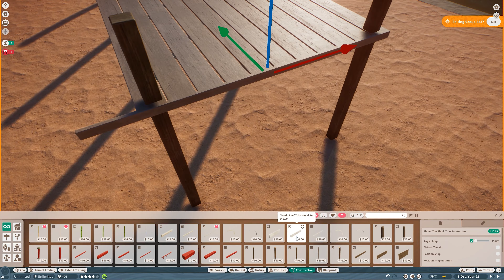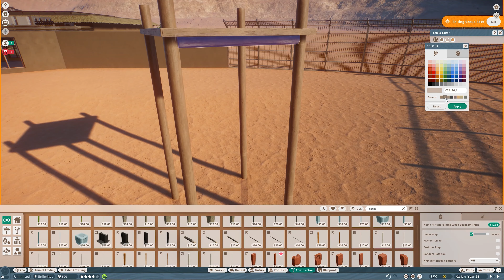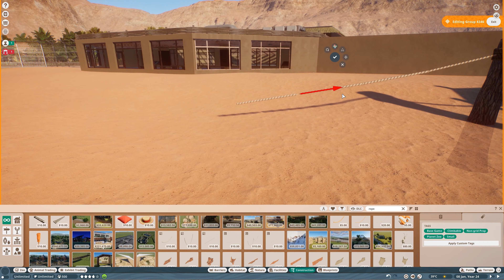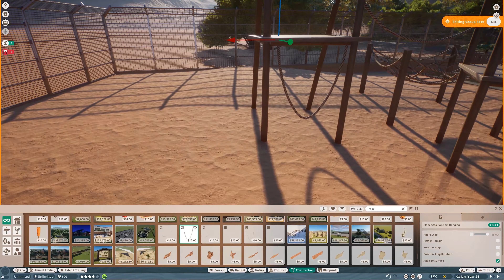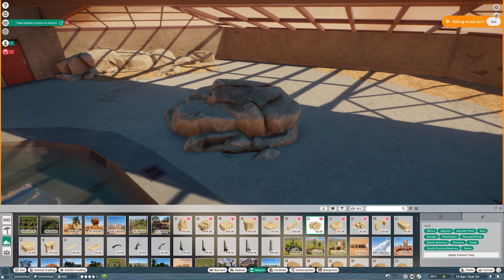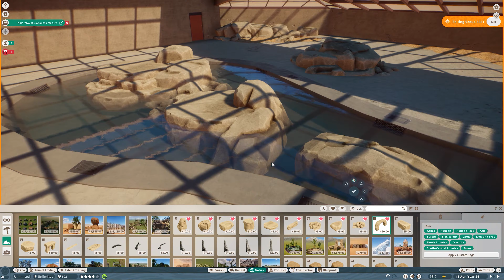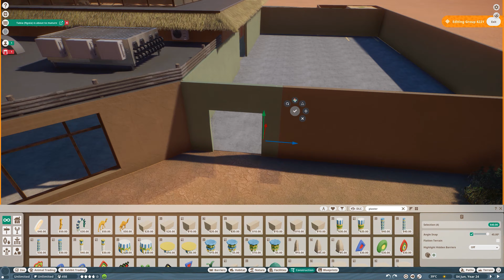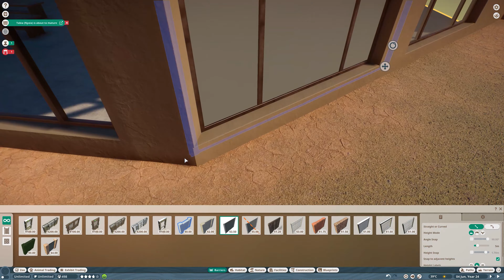Gorilla Indoor & Outdoor Habitat | Desert Adventure Park | Planet Zoo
Hello guys! Welcome back! I was finally able to finish a new Planet Zoo video after my little accident. After building a habitat for chimps last time today it is finally time to add the gorillas to the Desert Adventure Park! I love how this habitat has turned out! Hope you will enjoy it as well! 🦍 🥰

Desert Adventure Park is my new Planet Zoo speed build series where I create a really fun and highly themed zoo in the middle of the desert! This zoo will include several sections with animals from different regions that will be called "villages" and also two safari rides! I really hope that you guys will enjoy this new Planet Zoo sandbox gameplay series by me - Cesar Creates!

Chapters:
00:00 Intro
00:18 Outdoor Habitat Speedbuild
27:42 Indoor Habitat Speedbuild
38:00 Cinematic Shots